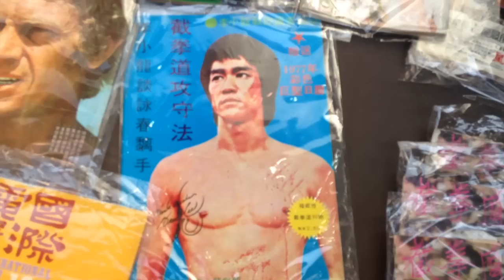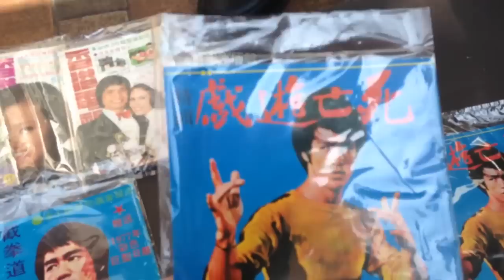【Vlog】大年初一就中伏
行左一個鐘，無野發生過。